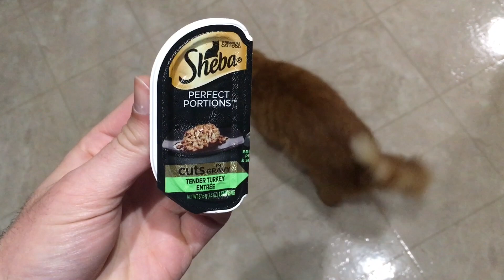Night woods walk and a story of a haunted inn with Cinnabon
It's story time! Also had some playtime.